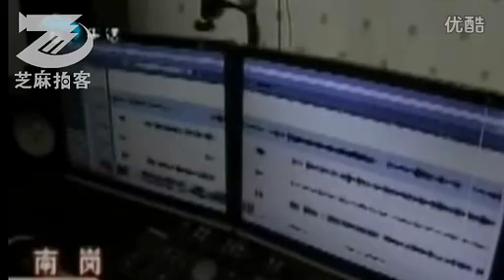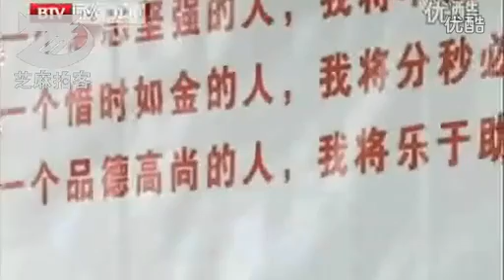拍客哈尔滨盲人歌手写歌赞最美老师张丽莉感动冰城－芝麻拍客独家